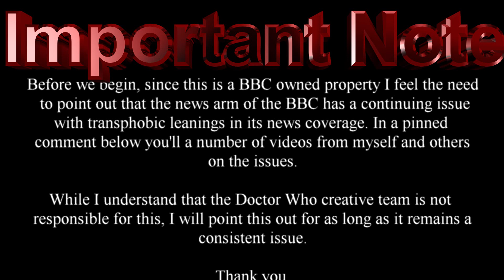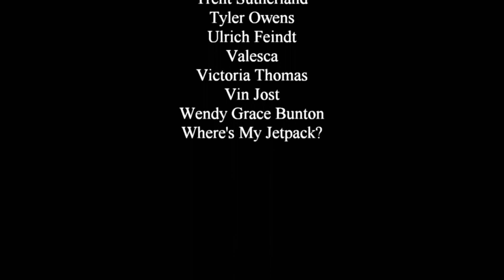Horror of Fang Rock - Classic Doctor Who Review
The Fourth Doctor and Leela arrive at a lighthouse on a night when a mysterious fog has rolled in. Nothing could possibly go wrong on this dark and unsettling night.